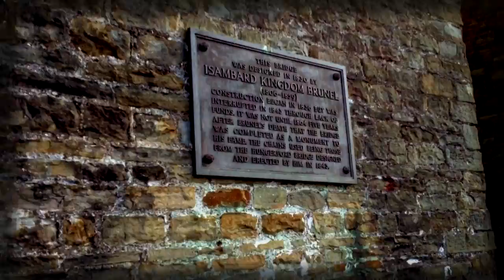ISAMBARD KINGDON BRUNEL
This video is about ISAMBARD KINGDON BRUNEL